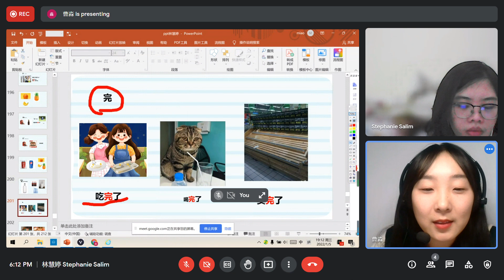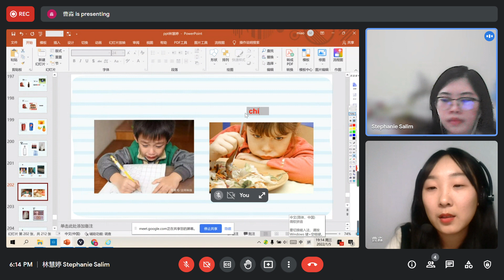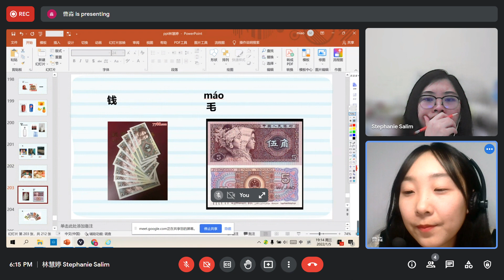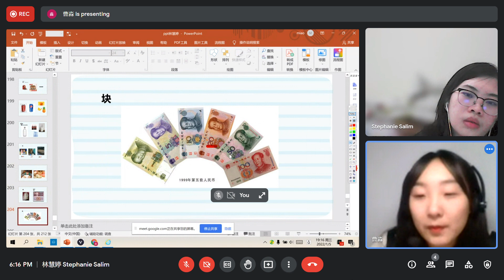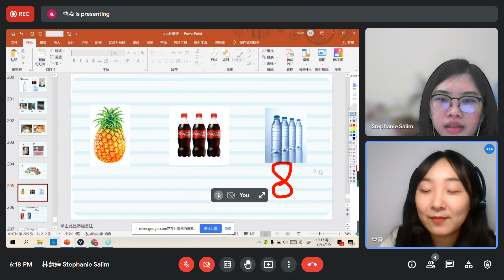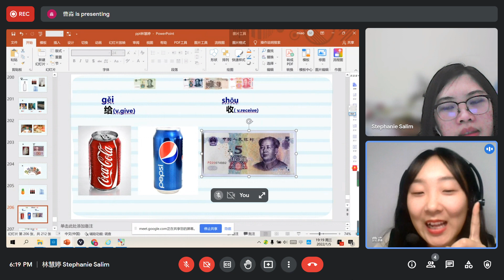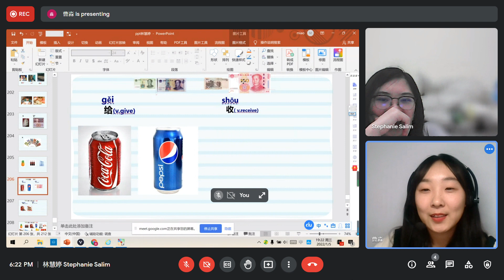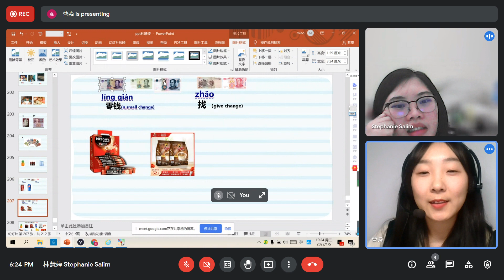Meet kwp sotz rrc Google Chrome 2022 01 05 18 12 18